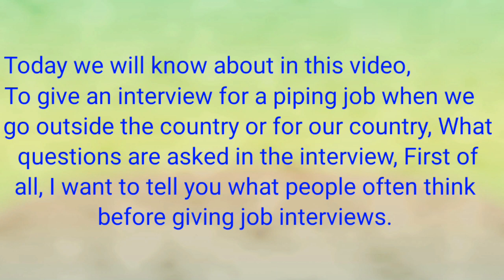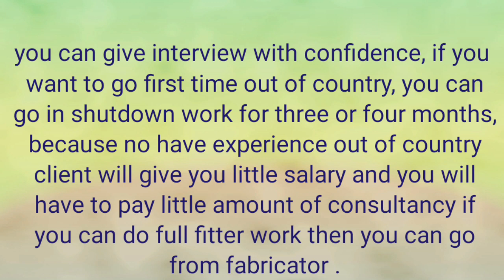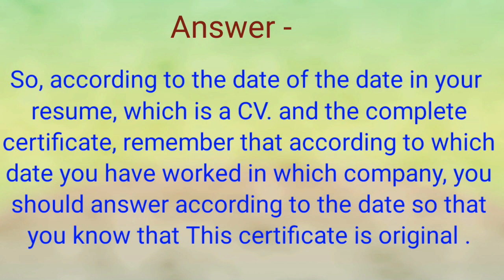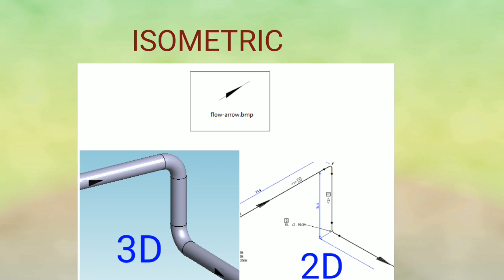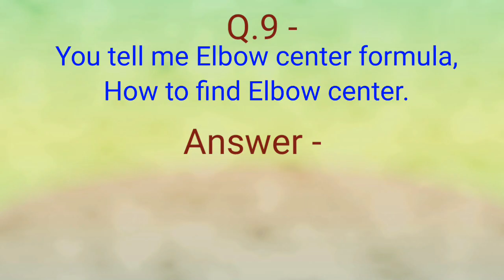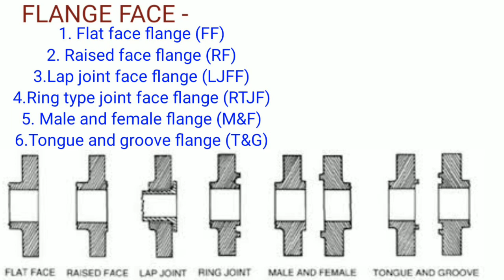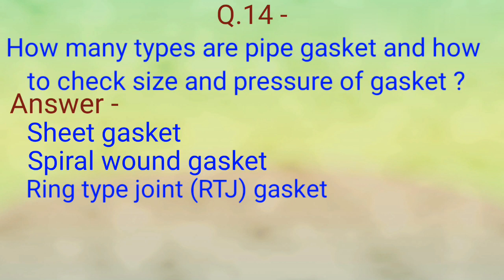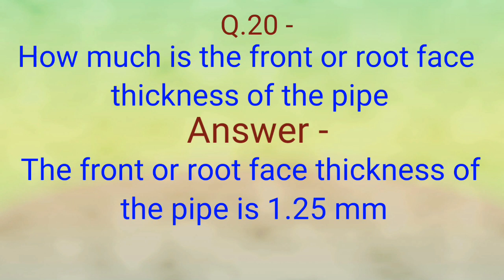Pipe fitter question and answer in hindi | Pipe fabricator questions and answers | Piping interview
Hi Friends :
Iss video me oil and gas refinery petrochemical any industrial plant me interview ke liye puchhe Jane wale pipe fitter aur pipe fabricator ke liye questions and answers jase
Types of valve
types of gasket
types of bevel
types of flange
elbow center kaise nikale
pipe ka OD ID CF kaise nikale
in sab ke bare me jankari diya hu mujhe aasha nhi balki purn vishwas ki ye jankari aapko pasand aayegi.
Thanks

1- Types of valve and function | types of valves in hindi | वाल्व के प्रकार हिन्दी में | gate ball globe..

3- Types of gasket used in Piping | types of gasket | gasket types and uses | what is gasket